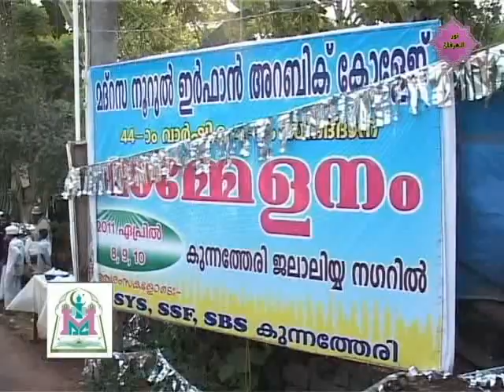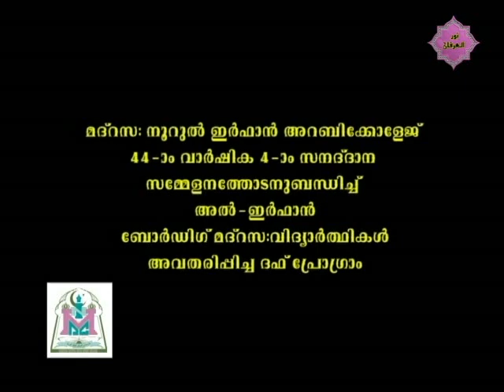നൂറുൽ ഇർഫാൻ സമ്മേളനം 2011 ദിവസം 2, 3| NOORUL IRFAN CONVOCATION 2011, DAY -2,3